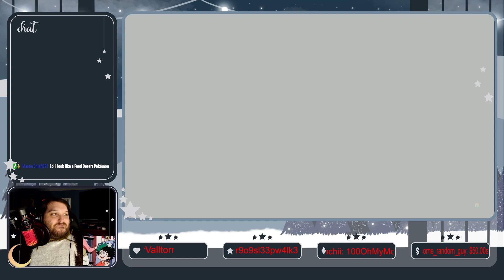The very hungry Caterpillar | Soul Link Nuzlocke - Part 12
Episode 10 Pokemon Scarlet and Violet Soul link Nuzlocke

Soul Link Nuzlock is streamed on twitch. Links to where to watch live or see the full VODs:

Video explaining the rules:

(First 7 minutes of the video)